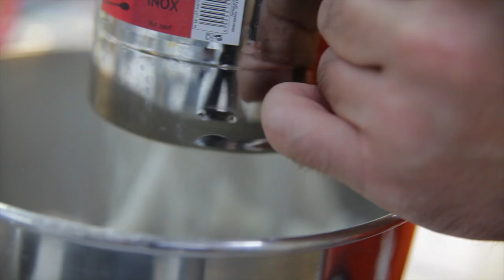[CAP pâtissier] Le résumé de notre 4ème promotion !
Tout savoir de cet incroyable événement ? Cliquetez là
La pâtisserie est notre GRANDE passion. Déjà 10 ans que Michel et Augustin ont troqué leur cravate contre une toque et un tablier. Faites comme eux ;)

Notre rêve ?
Etre la 1ère entreprise de France composée à 100% de trublions*diplômés du CAP pâtissier.
Pourquoi faire nous direz-vous ?
- Concocter des recettes à l’apogée du goût
- Faire rayonner le savoir-faire pâtissier français partout dans le MONDE !
- Changer de vie et apprendre un vrai métier : pâtissier
- Valoriser le savoir-faire manuel et artisanal

Et vous permettre de vous former au quotidien avec nous. Découvrez vite nos cours LIVE et les promotions des apprentis toqués par

Michel et Augustin
À la Bananeraie, notre rêve est de faire sourire le monde en concoctant des produits gourmands et simples, à base d’ingrédients naturels, de grande qualité et que vous avez très souvent dans votre cuisine, et en partageant au quotidien, notre drôle d’aventure, 100% vraie.

Notre Bananeraie 3.0
Métro Billancourt (ligne 9)
151, rue de Billancourt – 92100 Boulogne-Billancourt